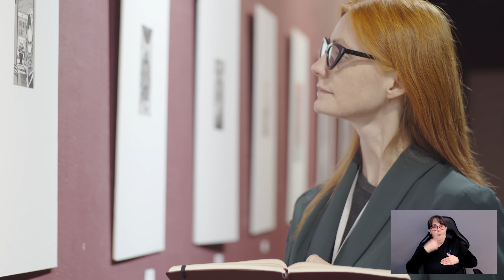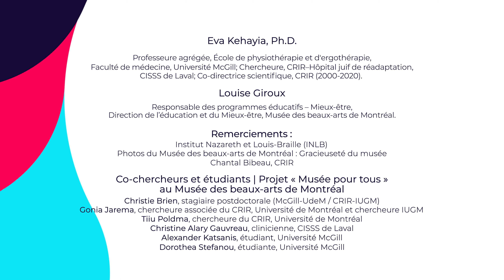Les visages de la recherche au CRIR : Environnements inclusifs et réadaptation